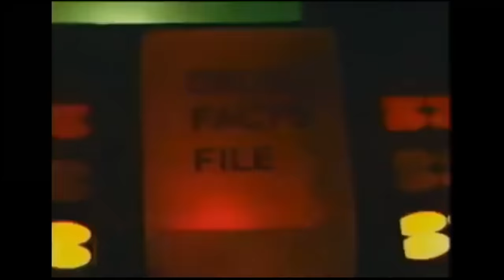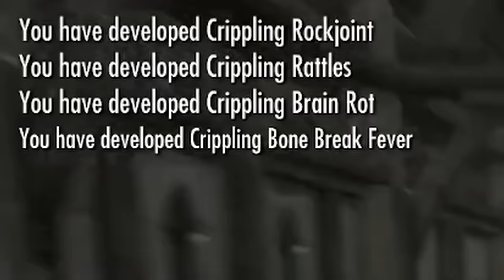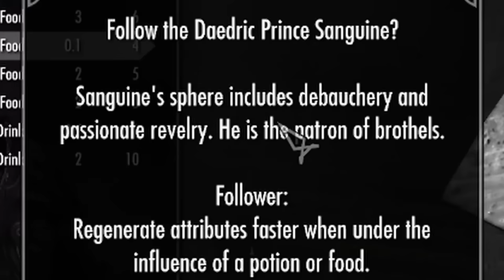Curing My Skooma Addiction With Vampirism